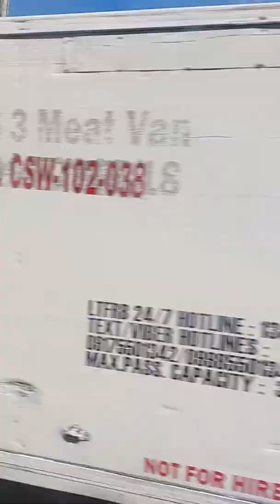Welcome to Baguio City / March 10, 2022